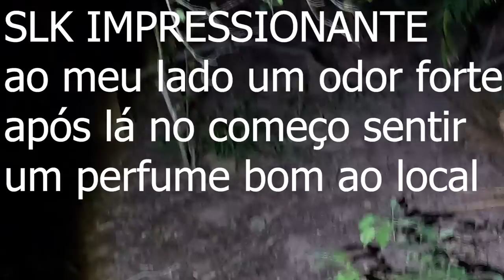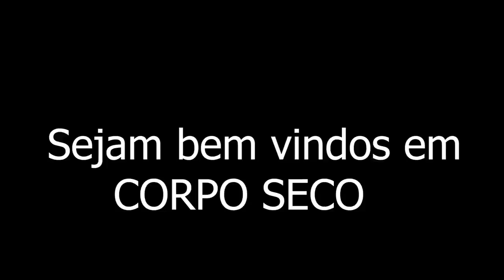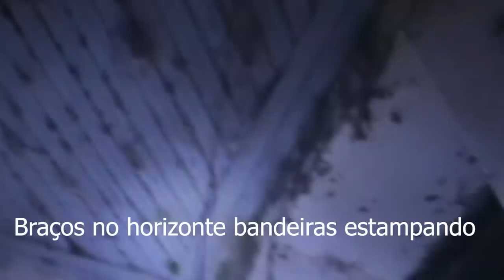Corpo Seco 02 imagens assustadoras de uma fantasma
este video traz a comunicação em lugares assombrados e casas antigas ao obscuro e neste lugar as imagens gravadas foram de arrepiar